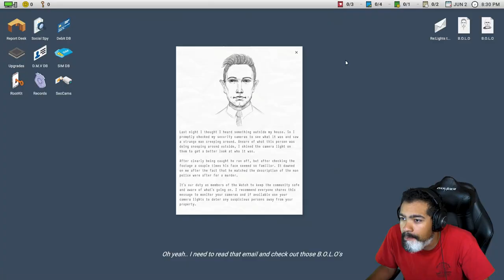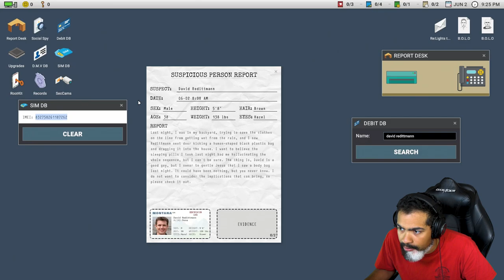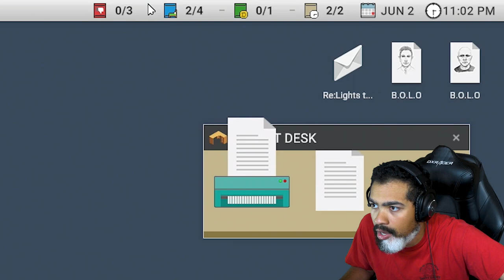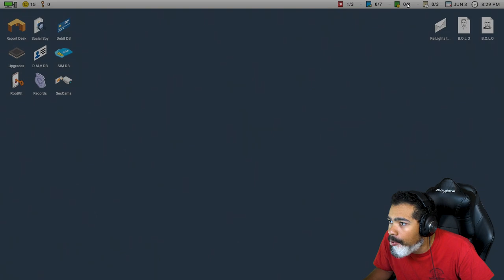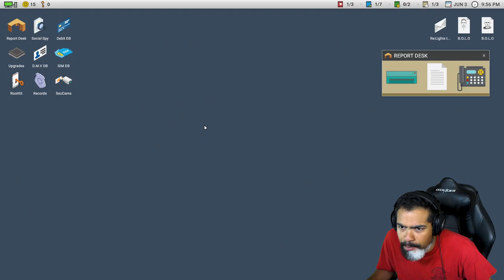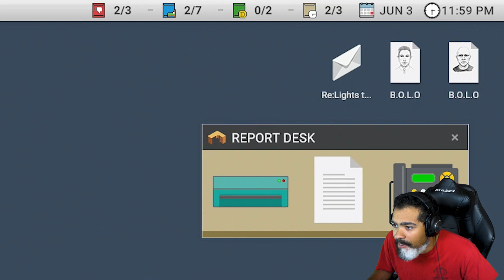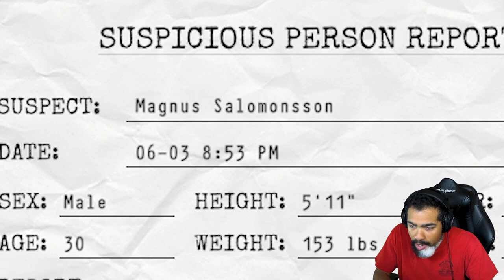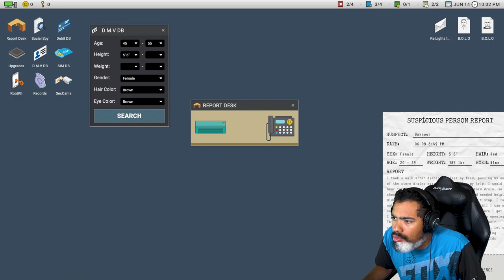HE ATTACKED ME AFTER I WENT TO SLEEP! | Scrutinized (Part 4)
Today I'm continuing my investigation into this psycho path and trying to beat night 2! Enjoy this new gameplay of Scrutinized!
6,000 likes for Part 5 ASAP!